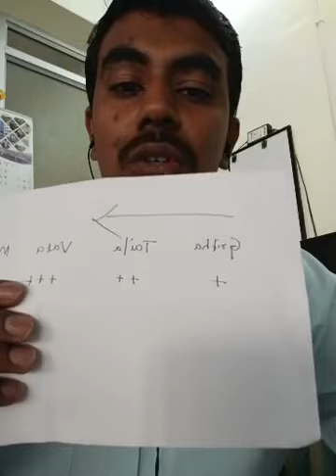Snehana- Principles and Practice : Dr Suraj Kumbar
Snehana- Principles and Practice (Part 1)... by Dr Suraj Kumbar

NirogStreet is country’s leading organisation and a unique concept in the Ayurveda healthcare ecosystem which aims to make Ayurveda first call of treatment.